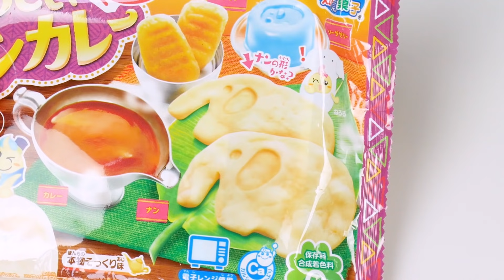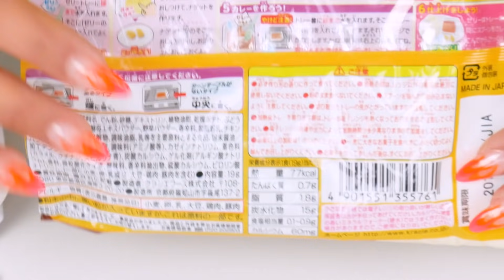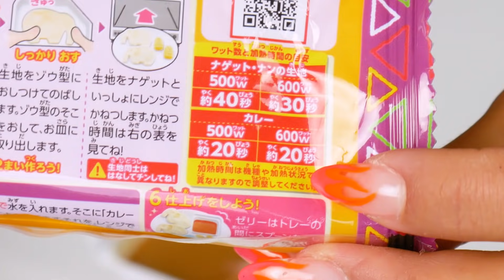Danie CURRY z proszku! - JAPANA zjadam #132 | Agnieszka Grzelak Vlog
W dzisiejszym odcinku JAPANA zjadam zaserwuję Wam curry z proszku! :D chlebki naan, nuggetsy, sos curry i deser ramune :)

Ściskam!
Agnieszka Grzelak